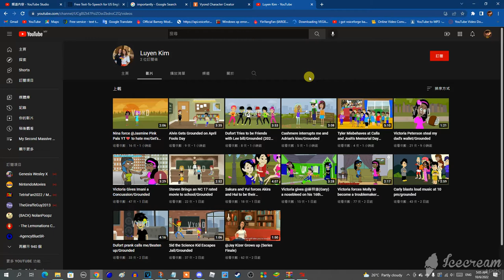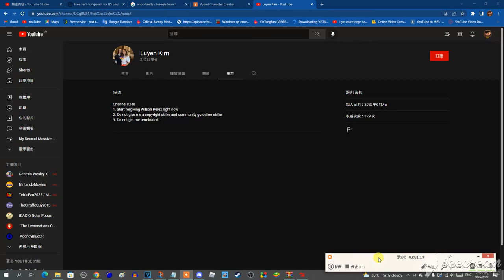Calling Luyen Kim out for stealing other people's videos without permission and being a hypocrite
Well, people, I recently saw another sock-puppet Luyen Kim channel for stealing other people's videos without permission and giving them a credit, bashing other people's opinions on Wilson Perez (even though I hate him), and being a Wilson Perez Wannabe and hypocrite. This is why I called Luyen Kim out for stealing other people's videos without permission and giving them a credit! If I see another one of Luyen Kim's Accounts, then I will be even more pissed off! Now @StarlightChanGarnet, @UrLocalLPSLady08, @RioTheCherryBlossomSakura2K1, @CyanLightningwaveFlame4865, and @BarneyErrorltonTelevision5729 will be scolded about this!